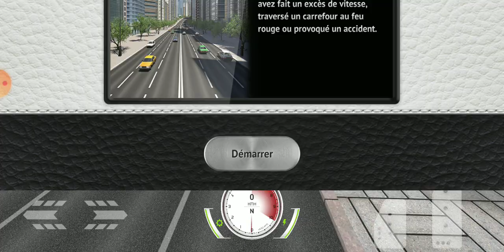406 Taxi 4